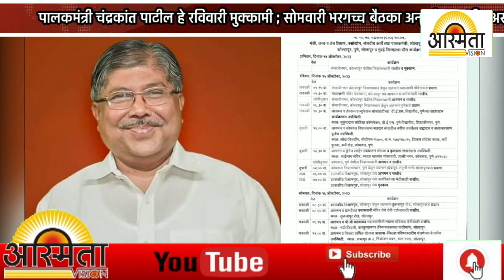पालकमंत्री चंद्रकांत पाटील हे रविवारी मुक्कामी ; सोमवारी भरगच्च बैठका अन् बरेच काही ; असा आहे दौरा..